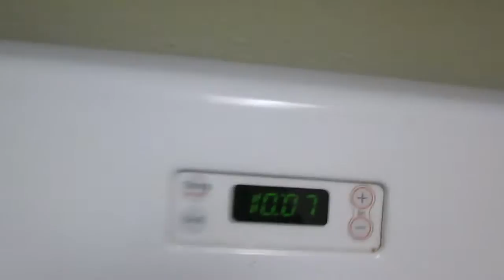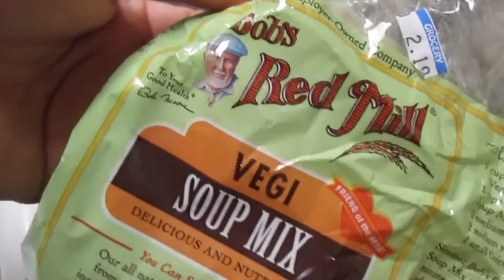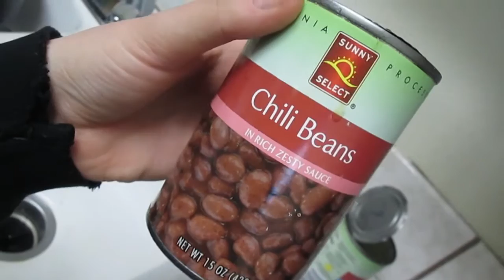WHAT I ATE TODAY VEGAN